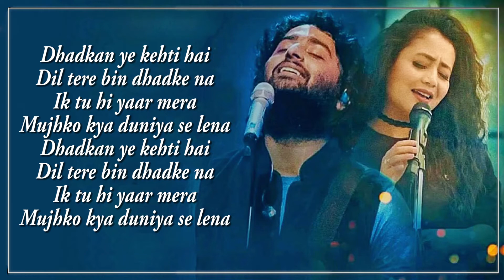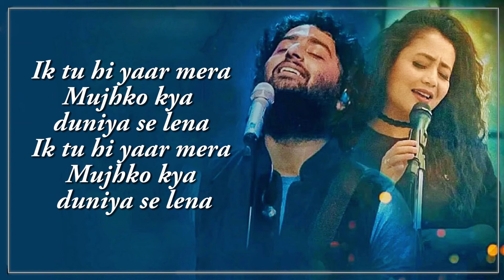Full Video:Tu Hi Yaar Mera | Pati Patni Aur Woh | Kartik A,Bhumi P,Ananya P| Rochak,Arijit S,Neha K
Song:  Tu Hi Yaar Mera
Singers: Rochak feat. Arijit Singh and Neha Kakkar
Lyrics: Kumaar
Music produced, Mixed and Mastered by: Aditya Dev
Vocals recording by:
Music Supervisors: Raj Chanana, Shivam Chanana, Vivin Sachdeva, Sonal Chawala
Accounts and operations support: Sonu Srivastava
Arijit Vocals recorded by: Anirban Sinha Chaudhury
Team Arijit: Ashish Biswas, Subhadeep Chakraborty, Sukanto Singha
Team Neha: Kushal Sampat